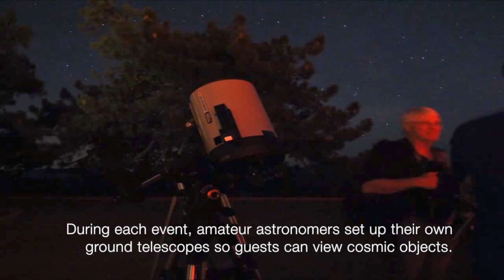Time-lapse at Lick Observatory's Summer Series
Amateur astronomers use ground telescopes to teach more than 2,000 guests about the cosmos as part of Lick Observatory's Summer Series. for more information.